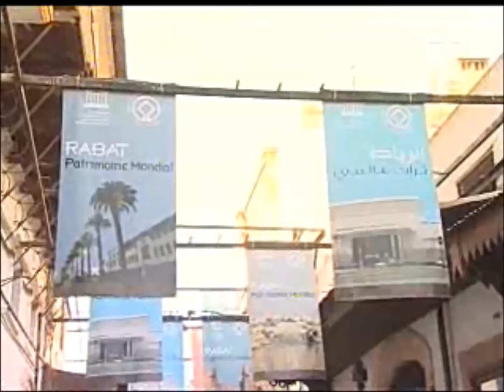مشكل تجار المدينة العتيقة والمجلس البلدي بالرباط